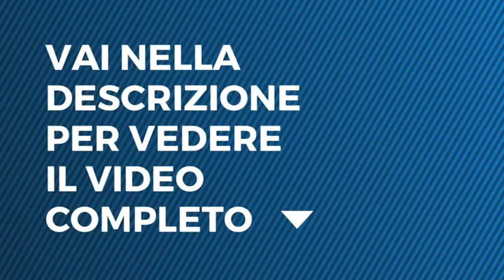L'isola dei famosi - La pipì di Giucas Casella